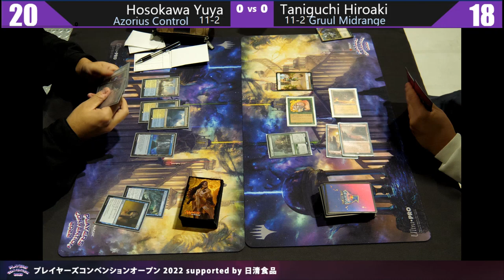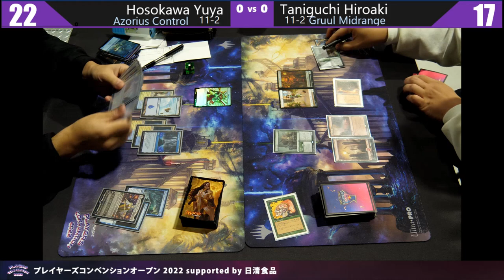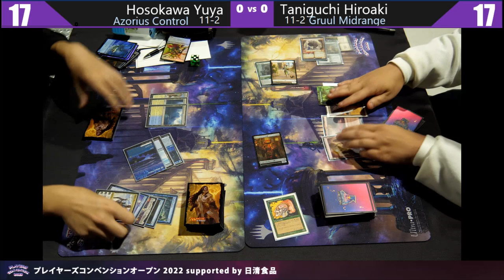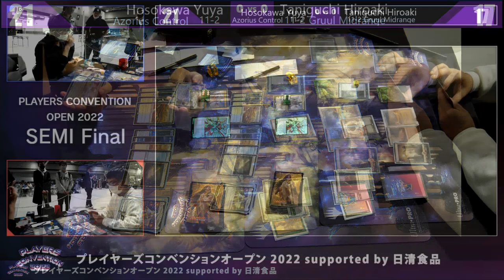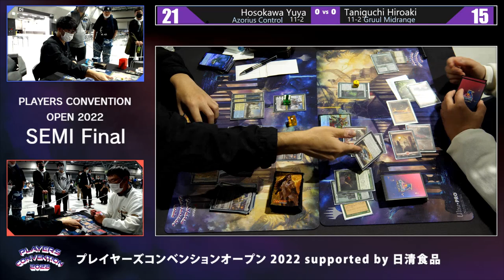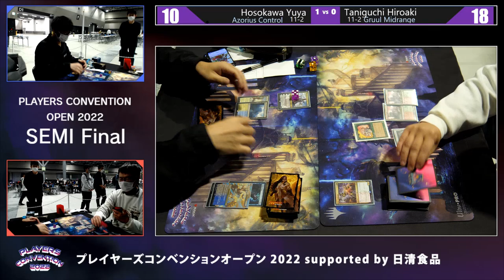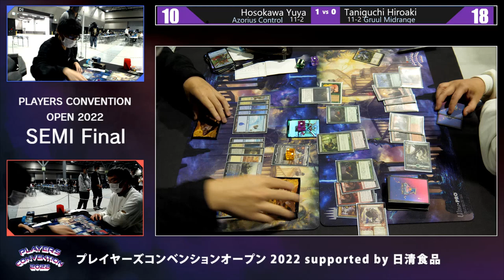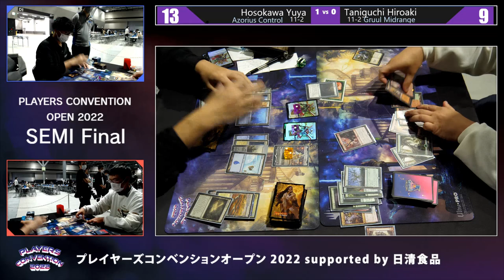【MTG】準決勝 Hosokawa Yuya VS Taniguchi Hiroaki【プレイヤーズコンベンションオープン 2022 supported by 日清食品】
2022年11月27日にAICHI SKY EXPOで開催の「プレイヤーズコンベンションオープン 2022 supported by 日清食品」（パイオニア） 準決勝 Hosokawa Yuya VS Taniguchi Hiroakiの模様をお送りします。

「プレイヤーズコンベンション愛知2022」

「プレイヤーズコンベンションオープン 2022 supported by 日清食品」再生リスト

ハッシュタグは「BMLive」